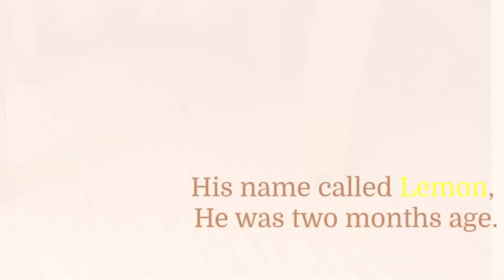A Few Facts About Mistreated Felines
Unfortunately, cruelty to cats is a common problem in many areas of the world. Inhumane treatment of cats and kittens is a serious problem that has to be fixed. This includes but is not limited to neglect, abuse, abandonment, and hoarding. In this article, we will examine some of the statistics surrounding abused cats and the steps that may be taken to help.

To begin, I'd like to discuss how big of an issue this really is. According to research conducted by the ASPCA (American Society for the Prevention of Cruelty to Animals), almost 3.2 million cats end up in shelters annually. That's a lot of cats and kittens, but it's still a small percentage of the total number of animals who suffer abuse every year. It is also well-known that cats account for roughly three-quarters of all incidences of animal cruelty that have been documented.

We can help, and that's the good news. Many people have helped animals by doing things like adopting cats from shelters or helping with groups that help rescue animals. There is much that can be done to help the suffering of abused cats and promote proper pet ownership.

We can make a difference in the lives of abused cats all across the world if we put in some time and effort. Thus, let's launch into action!